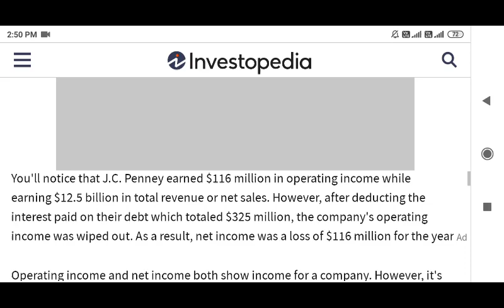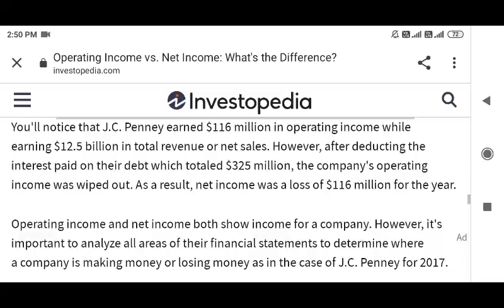SOL 5th Semester Fundamentals of Financial Management OBE Answer Question.4